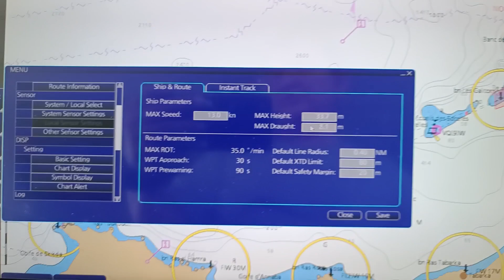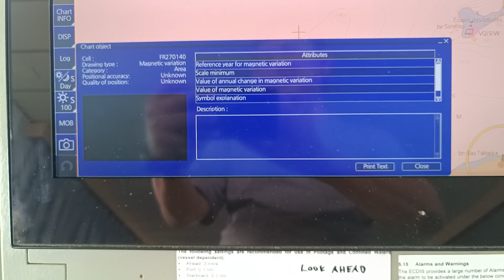How to get variation in ECDIS#variation#ecdis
Getting variation value.